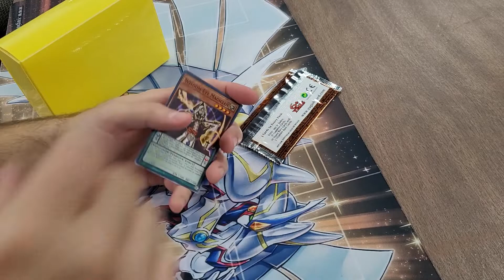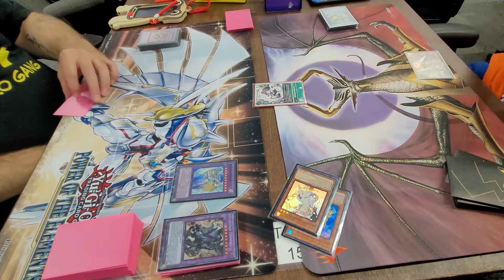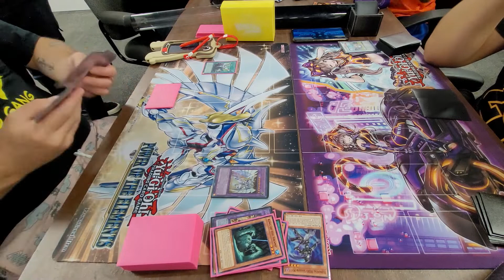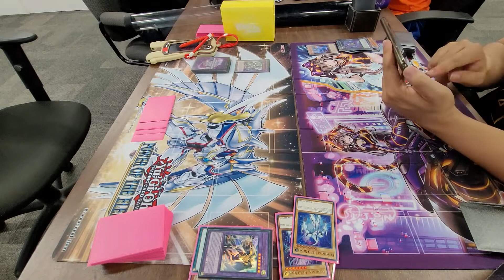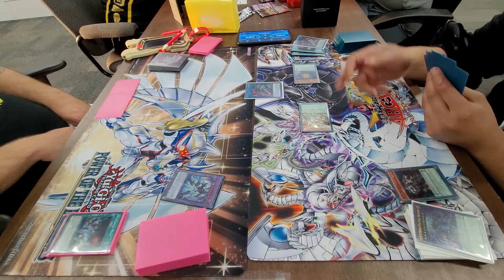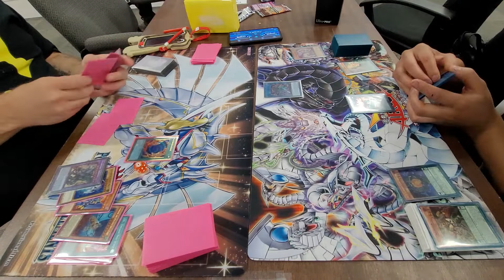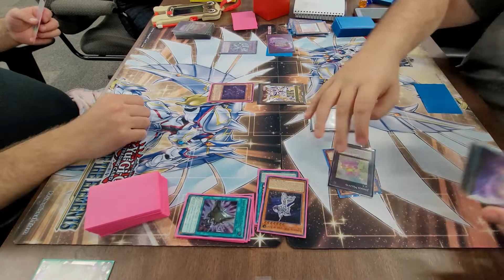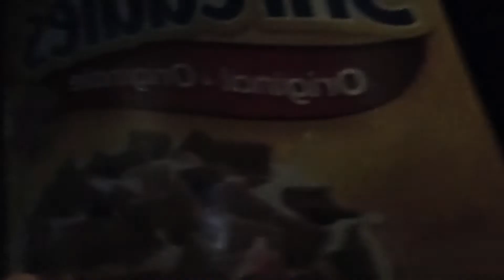HERO VLOG - EPISODE 30 - NEO SPACIAN ADVENTURES PART 1